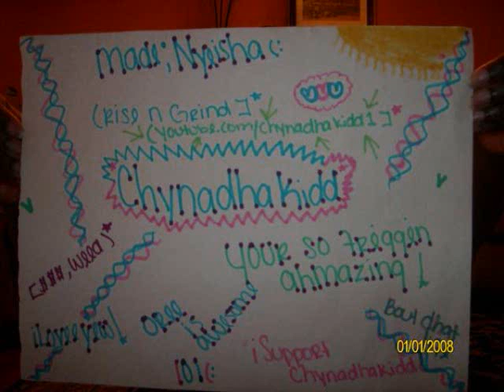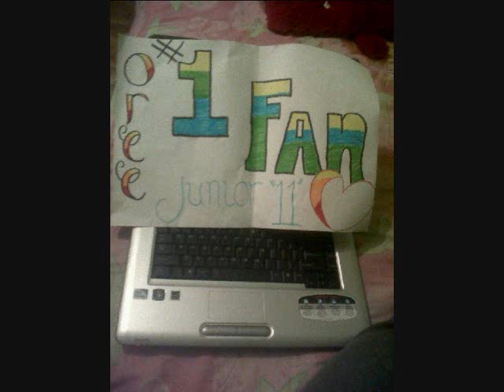Whats Real - Chyna Dah Kidd